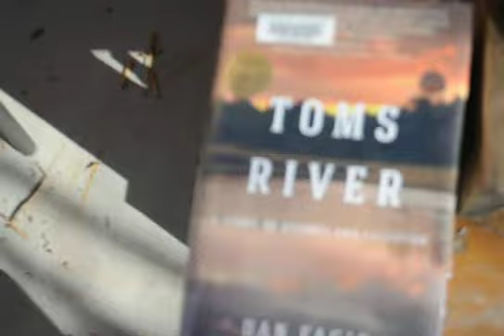usually if i think i can do something, i can 003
plus... I did it.